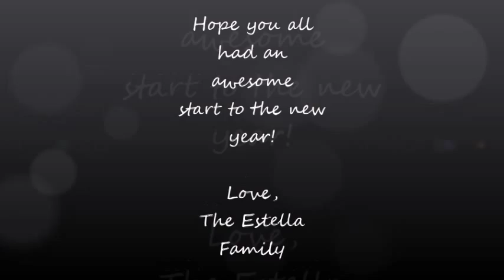Estella's New Year 2015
We were able to capture our New Year's Day and decided to share it with all of you! Enjoy.